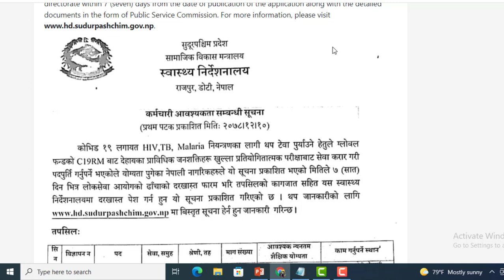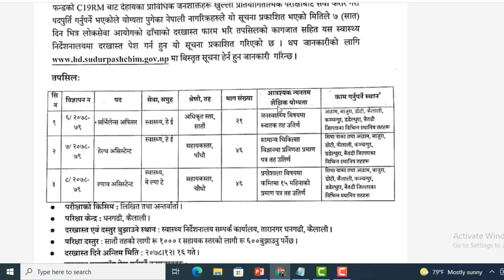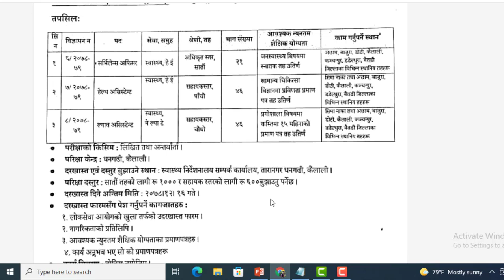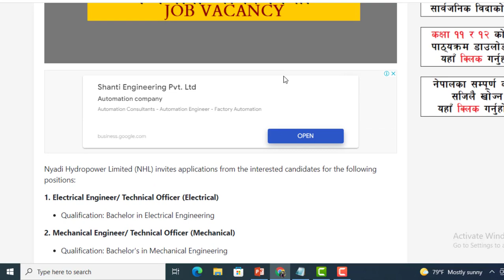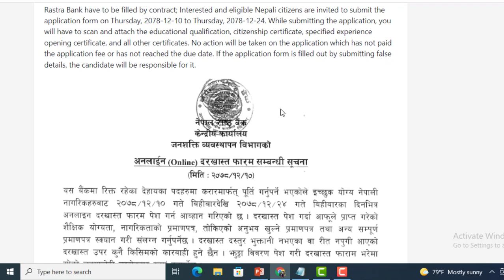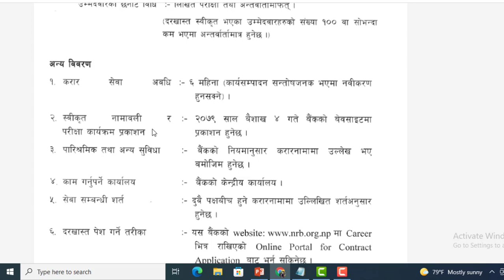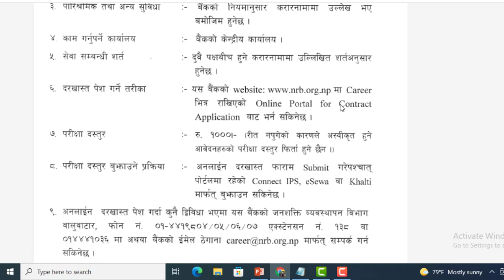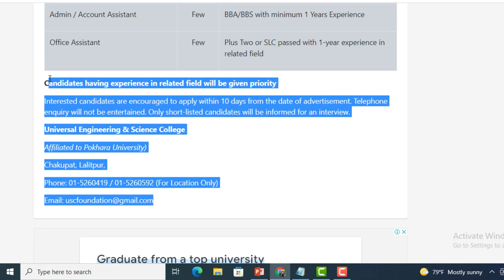रोजगारी अपडेट EP-07। SEE/+2 देखि माथिका सबैले जागिर पाउने। देशको विभिन्न ठाउमा जागिर खुल्यो।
1 Sudurpashchim Pradesh Health Directorate Vacancy for Surveillance Officer, HA, Lab Assistant DITAILELS LINK :Sudurpashchim Pradesh Health Directorate Vacancy for Surveillance Officer, HA, Lab Assistant
2 Nyadi Hydropower Limited Vacancy for Engineering, Overseer and Helper:
The Job Descriptions of the above-mentioned positions can be viewed or downloaded from the company's The remuneration and other benefits shall be as per the Company's rule. The eligible/interested candidates may apply for the position along with their respective Bio-Data/Resume, Copy of Educational and Experience Certificates including one recent passport size photo in the following address/email by 17'h Chaitra, 2078. The short-listed candidates shall be informed for a written exam or interview.

Nyadi Hydropower Limited.

BPC Building, Buddhanagar, Kathmandu

Site office, Nyadi Hydropower Limited

Marshyangdi Rural Municipality,

Bahundanda -6, Lamjung

4 Universal Engineering and Science College Vacancy for Various Positions:
Universal Engineering & Science College

Chakupat, Lalitpur,